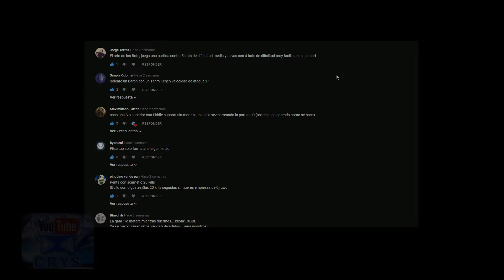RETOS LEAGUE OF LEGENDS | Reto #4 🎃 ¿Os he fallado? 😧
¿Me seguís queriendo, Esquirlas? T____T

CREDITS MUST BE GIVEN TODAY!